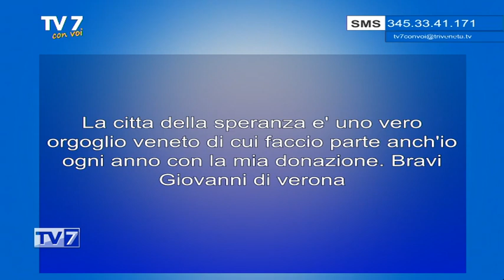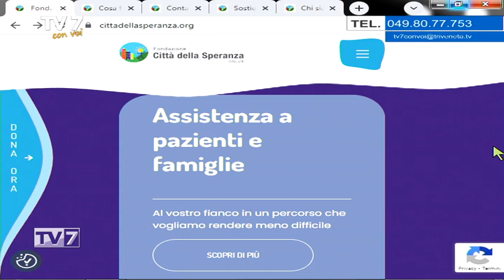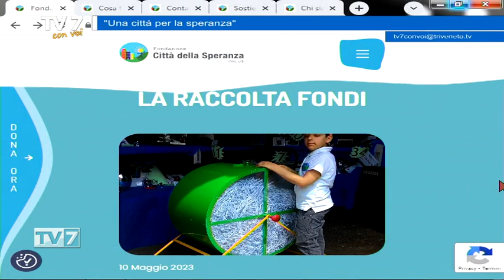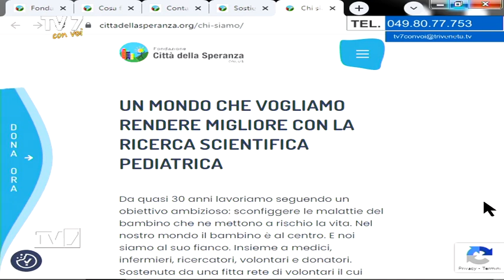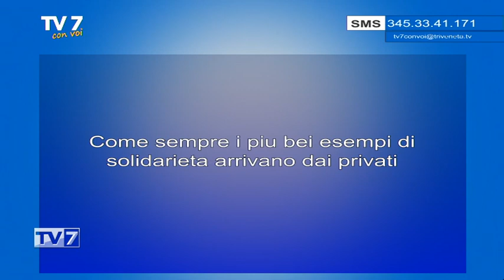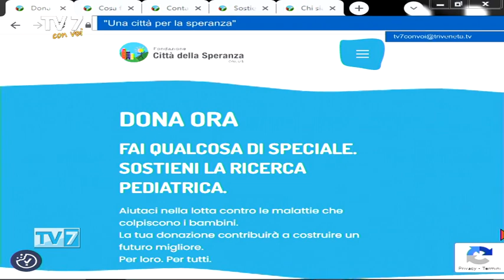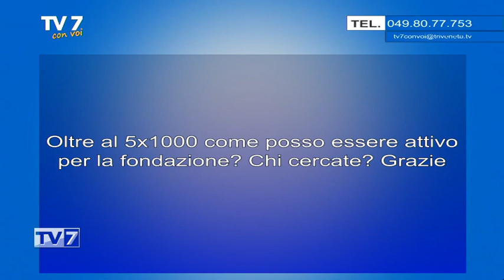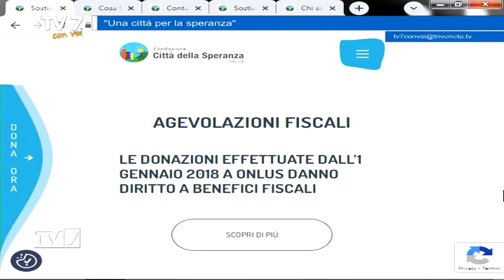Una città per la speranza - Tv7 con Voi 24/5/23 (2 di 3)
Una città per la speranza - Tv7 con Voi 24/5/23

Ospite:
- Andrea Camporese, Presidente Fondazione Città della Speranza